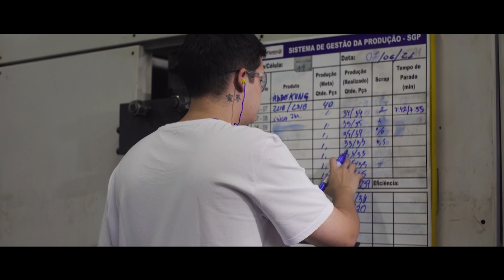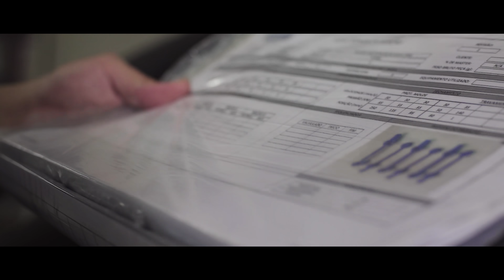MC L3K, Bornal e Kruv - Vida Avançada 2 (Love Funk) DJ JR no Beat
Ano 2021